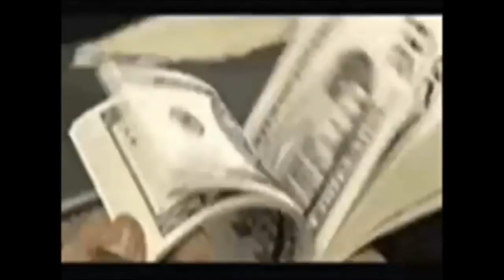BILLION DOLLAR BABIES - PHIL LEWIS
SET TO IMAGES IN LYRICS